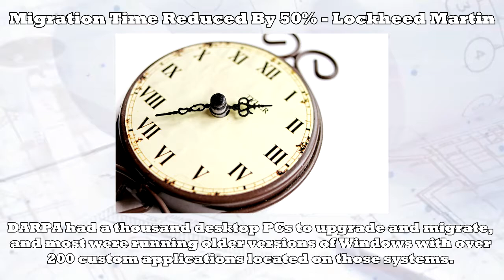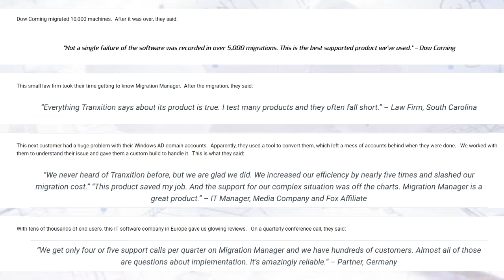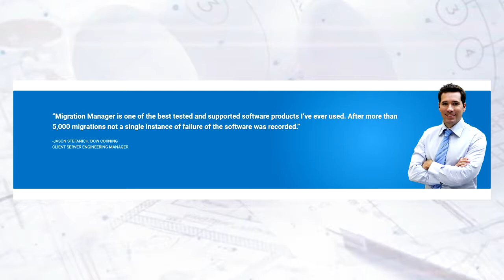Deploy Windows Migration for Ten To Thousands of PCs Quickly